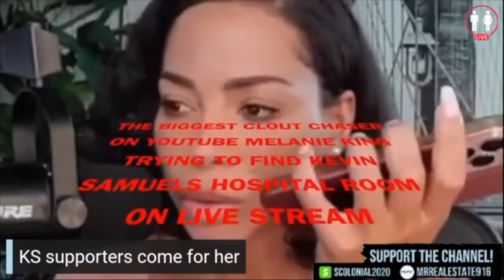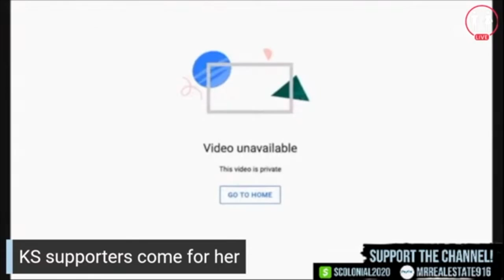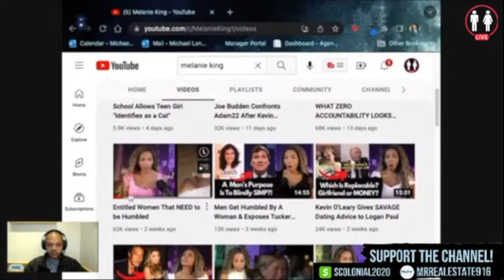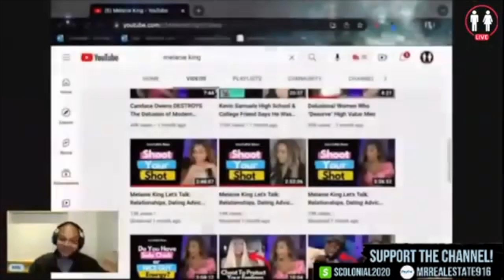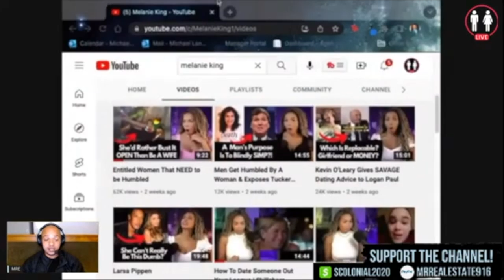Who is Melanie King?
Melanie King has been causing mayhem online. She finally get's exposed!